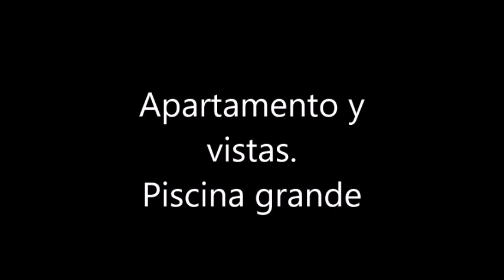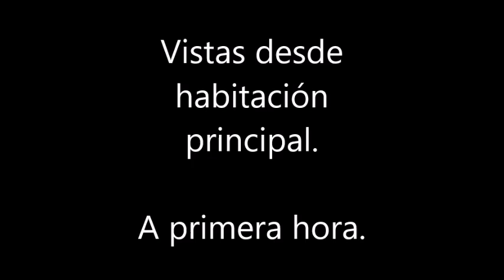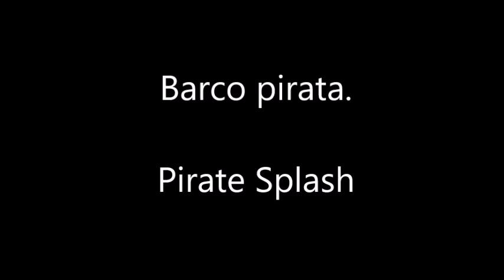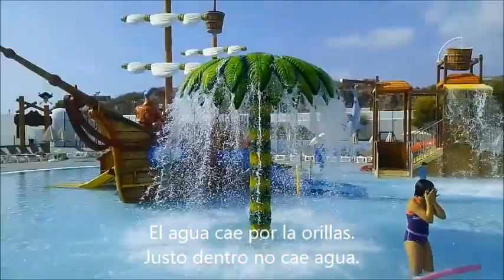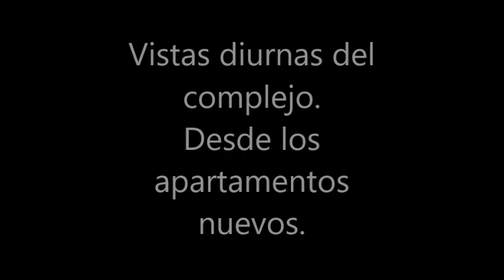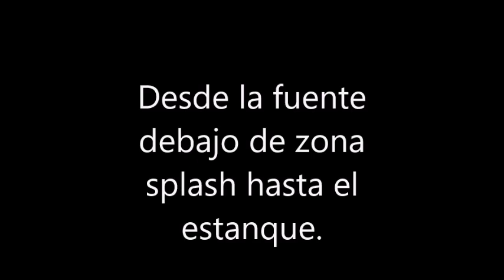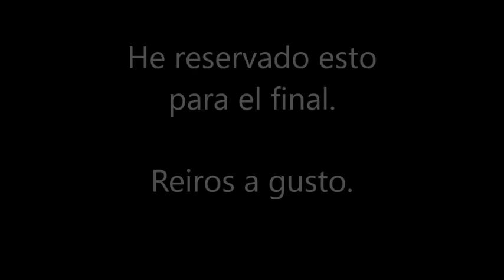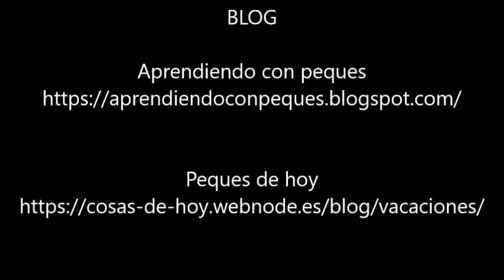Best Pueblo Indalo en Mojacar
💘Recopilación de los vídeos de mis vacaciones en Best Pueblo Indalo, en Mojacar, provincia de Almería.

💘MEJOR PRECIO:
Uso Trivago para reservar vacaciones con estancias largas, es decir, de mas de 3 días.
Me ha dado el mejor precio.

👉Entrar en el buscador de viajes de
👉Destino: Apartamentos Best Pueblo Indalo
👉Fecha: De entrada y Salida en el calendario.
👉Para: En mi caso dos adultos y dos niños, edad de los niños el día de entrar al hotel (no de el día que reservas)
👉Una habitación mas: Nosotros no lo marcamos porque los niños duermen en el sofa cama.
(Si tus hijos son mas mayores marca 1 habitación mas)
Picar en botón Buscar.

Espero que os sirva para conocer un poquito el complejo de apartamentos Best Pueblo Indalo y las instalaciones porque es enorme...

👉👉 Ya os he hablado en otras ocasiones de este lugar ya que con este es el sexto año que repetimos:
💓💓Apartahotel Best Pueblo Indalo. Nuevas instalaciones.

💓💓Vacaciones en Mojacar: Apartahotel Best Pueblo Indalo.

Aprendiendo con peques.

Besitos Amores
Zoraida

0:00 Introducción
0:01 Apartahotel Best Pueblo Indalo Mojacar
0:08 Apartamento y vistas. Piscina grande
0:16 Mesa comedor Cocina con menaje. Terraza con mesa para 6 personas y tendedero.
3:03 Piscina grande y jardines de abajo.
6:22 Tobogan para bebes.
7:40 Zona Pirate Splash
8:07 Piscina grande A Mediodia.
9:06 Piscina cerrada porque han vomitado.
9:33 Traslado del Aquagym de la tarde a la zona verde
10:13 Vistas diurnas del complejo. Desde los apartamentos
11:40 Vistas desde la zona Splash
12:35 Riachuelo que recorre el complejo.
13:03 Desde la fuente debajo de zona splash hasta el estanque.
13:35 El mini estanque al lado del parque infantil.
13:54 Animación Nocturna.
14:50 Baile del verano: Tu cintura.